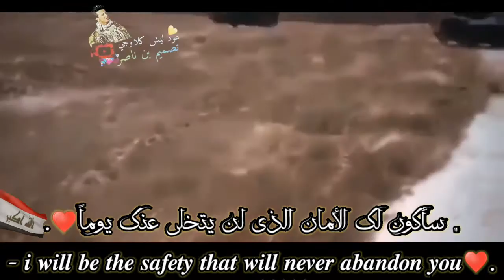تسجيل دخول الجيش العراقي ☠ / لحظة دخول داعش الأراضي العراقية / وجاء الرد من رجال العراق🇮🇶🔥